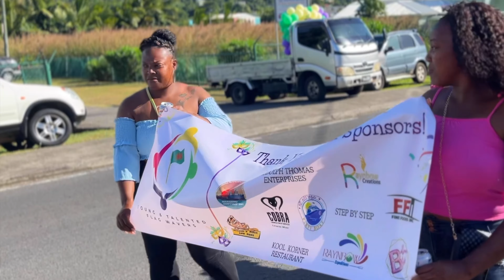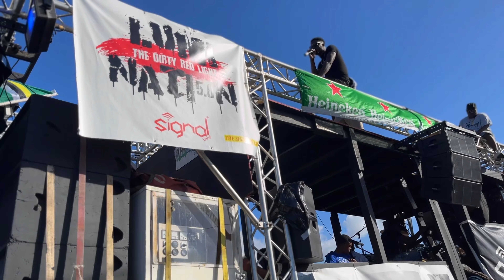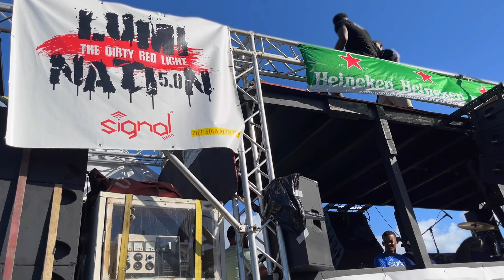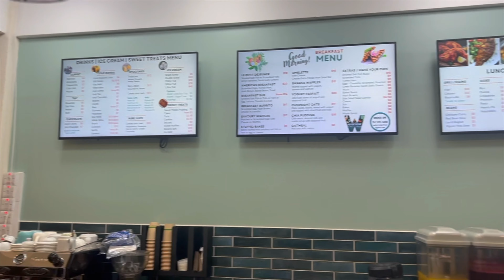DOMINICA CARNIVAL OPENING 2024(PORTSMOUTH)🇩🇲 MASDOMNIK discoverdominica caribbeancarnival #2024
PORTSMOUTH CARNIVAL 2024🇩🇲 DOMINICA CARNIVAL MASDOMNIK discoverdominica caribbeancarnival #2024

DOMINICANS LIKE TO PARTY AND JUMP UP WIIII🤭
HI LOVELIESSS💘
CARNIVAL SZN FR cause i am exhaustedddd but you know i had to bring you guys the INFOOOOOOMERCIALLLL🤭🤪 CAUSE MY WORK RATE!
This was such a fun and dramatic outing ngl. It wasn't anything like i had imagined but it was also more than imagined YG???
A BIG SHOUTOUT TO EVERYONE THAT ADMIRED, COMPLIMENTED AND HYPED ME UP YESTERDAY AND YESSSS!!! IT'S THE GIRL WITH THE PINK HAIR LOL🤪💘
I hope you enjoy this video as much as i did bubbas!!

✅Join the babies NensBabies / @nenehagan

📍CURRENTLY IN DOMINICA
Link with me on SNS or book me for a makeover/Nigerian food catering services

🚨FAQs
*Name: Gift Irinene Agan
*Age: 24 y/o
*Doctor...almost
*Filming equipment: Iphone 13
*Editing apps: Imovie, Picsart & Capcut

       SONG/MEDIA CREDITS
THIS VIDEO'S COPYRIGHTS BELONG TO ME,
I DO NOT OWN NOR CLAIM COPYRIGHT
TO ANY SONG/EXTRA MEDIA/MEMES USED
IN THIS VIDEO UNLESS SPECIFIED BY ME.
ALL CREDIT OF EXTERNAL MEDIA

🚨Watch in 720p, 1080p or 4K 🎥‼️
IF YOU READ UP TO THIS POINT, THANK YOU, ILY & YOU'RE THE BEST. XOXO💋
-With Love,
Nensbaby💘